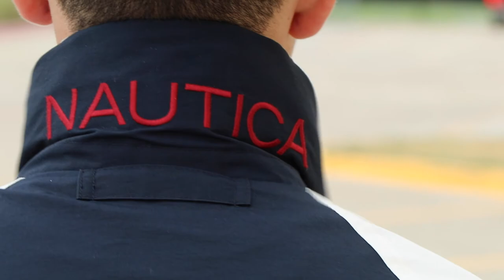NEW JACKET | MENS FASHION | MINI OOTD/FOTD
So I copped this new jacket and let me know what you all think if it. I think it's mighty clean, so I copped